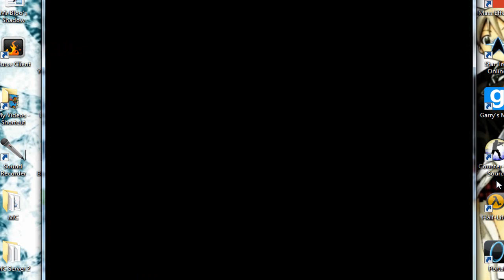|Blind Bloo S.1| Ep.1: The Binding of Isaac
This is the first episode of a new EHCfilm series I'm going to be doing. In each video I'll be playing something I'd never played before while doing commentary and giving a review based on my first time playing.

This episode features the indie game, "The Binding of Isaac," a Zelda dungeon-style game with a depressing story, even more depressing features, and awesome music.